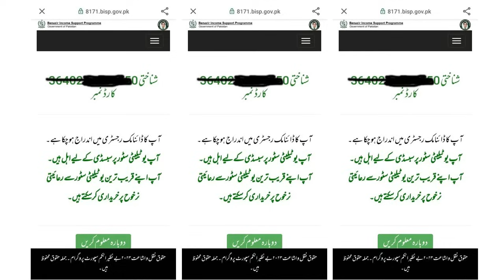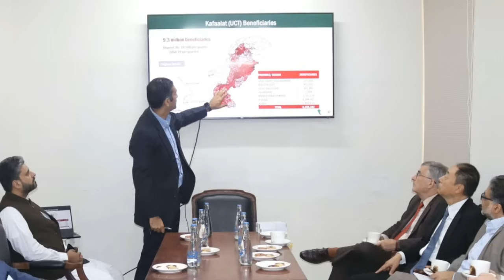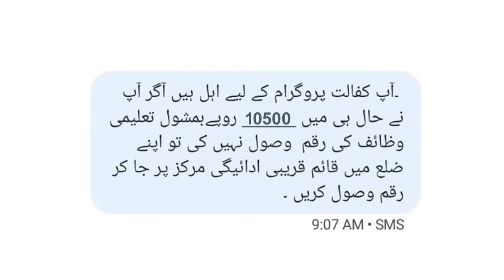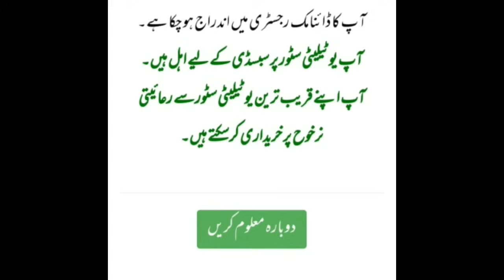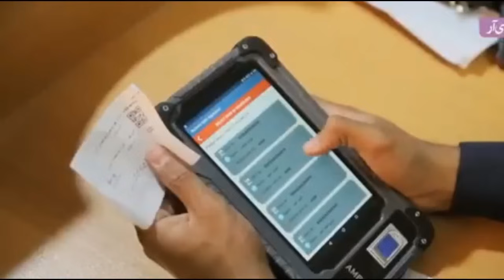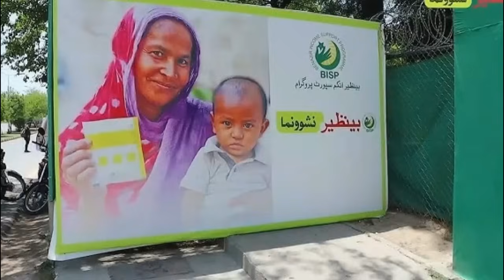8171 Portal Update 2025 | Ehsaas Program 21000 Qist 10500 ATM Check | Dynamic Survey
8171 Portal Update 2025 | Ehsaas Program 21000 Qist 10500 ATM Check | Dynamic Survey

🚀 **Major Updates for the Ehsaas Program 2025!** 🚀

Welcome to our latest video, where we’ll explore the new updates on the 8171 Portal for 2025! Discover how to access the Ehsaas Program's financial assistance of 21000 and learn about the October Qist of 10500 available through ATMs. We’ll also discuss the important Dynamic Survey and what it means for beneficiaries this year.

- Overview of the 8171 Portal 2025 updates
- How to check your Ehsaas Program 21000 eligibility online
- Step-by-step guide for the October Qist 10500 ATM check
- Insights into the Dynamic Survey and its impact on support